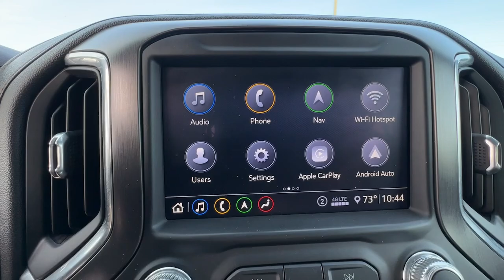2020 GMC Sierra_1500 AT4 PA Easton, Allentown, Bethlehem, Hellertown, Phillipsburg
Pre-Owned 2020 GMC Sierra_1500 AT4 available at Star Buick GMC Easton located in 260 Country Club Rd, Easton, PA, 18045. Servicing the Easton, Allentown, Bethlehem, Hellertown, Phillipsburg area.

Get into the  2020  GMC Sierra.  This strikingly handsome Sierra delivers full-size pickup strength and plenty of modern comfort and convenience. From its impressive towing and hauling capacity to its quiet, spacious cabin and tech-savvy connectivity, this is the truck built for today's lifestyle. The following are some of this vehicles highlighted options: Heated Steering Wheel
, Apple Carplay®/Android Auto®, Wireless Charging Station, Lane Departure Warning, Navigation System, Keyless Entry, Sun/Moonroof, Satellite Radio, Heated Mirrors, Premium Sound System. Make your dreams come true in this can-do Sierra. Come in for a fun and easy test drive. Our team will make it the best part of your day.